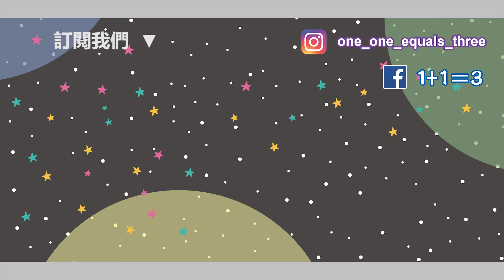大直美食｜下午茶時段沒有天使蝦?正餐時段才有?｜豐FOOD海陸百匯buffet吃到飽餐廳｜1+1=3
雖然沒吃到天使蝦
但吃到魚腸這麼特別的食物
陳儒爸跟藍莓媽還是給很高的分數啦~
依然是CP值很高的Buffet餐廳啦
雖然下午茶時段比較便宜
可是陳儒爸還是推薦吃正餐的時段
因為天使蝦才是這間自助式餐廳的重點

⭐合作聯絡人陳儒爸｜LINE➔show800824
剪輯工具⬇︎
Adobe Premiere Pro